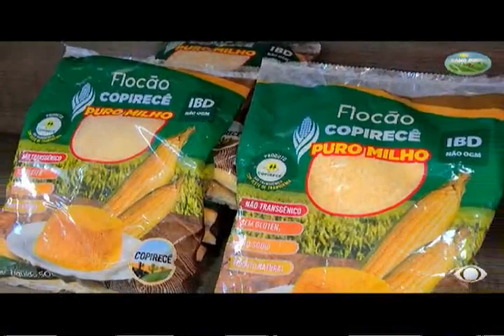Copirecê- Matéria Band Rural.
Matéria exibida no programa Band Rural. Conhecemos como funciona a produção de milho não trangênico e o funcionamento da Cooperativa que processa e comercializa produtos a base de milho livre de trangenia. Venha conhecer a Copirecê.